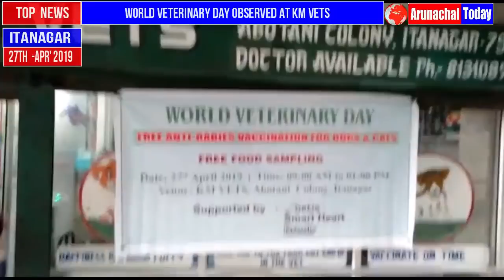FREE RABIES VACCINATION FOR DOGS AND CATS, HELD TO MARK THE WORLD VETERINARY DAY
FREE RABIES VACCINATION FOR DOGS AND CATS, HELD AT KM VETS, ITANAGAR TO MARK THE WORLD VETERINARY DAY ON THE THEME “VALUE OF VACCINATION’.  ## THE CAMP WAS HELD UNDER THE SUPERVISION OF DR.YAB MATE VOLUNTEERED BY DR.LIKHA YAJU AND DR.YANGKI TAMUT.